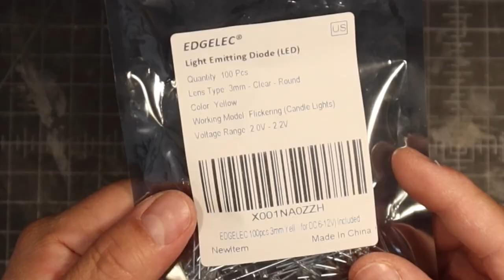Blueline Gaming "My HeroQuest 3D Board Build" - Part 3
Supplies:
Flickering LED Diodes
Shrink Tubes

Alt Reality Terrain - 3D Printed Textured Rollers

FAQ:
"Are you able to make this board to purchase?" - Unfortunately it would be far too expensive and time consuming to sell. It's a one of a kind build.

"How did you make the doors?" - I tried to sculpt, mold and cast my own doors... nope. WAY too hard. So I purchased doors from Wiz Kids

"How many of the wall segments did you make?" -  I will say "about" on these numbers but as a rule of thumb you don't need to make walls cover every single space but rather enough to cover the PERIMETERS of every section and leave the centers of the sections open. The reason why is that if you leave open spaces in the center of the sections  you have blank spaces during gameplay to place the walls you have just removed. Estimated walls to build:
"T's" - 26
"L's" -26
"Singles"- 74
"Doubles"- 9
"Three's"- (They are kinda clunky during game play) 2

I used about 500 magnets